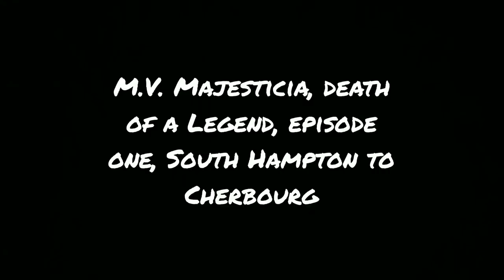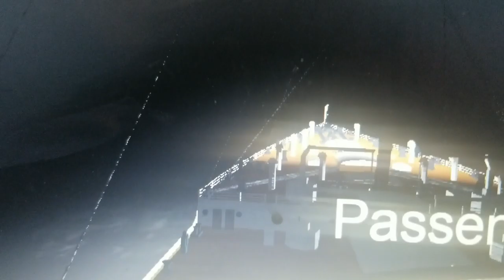M.V. Majesticia: Death Of A Legand | Episode 1, South Hampton To Cherbourg